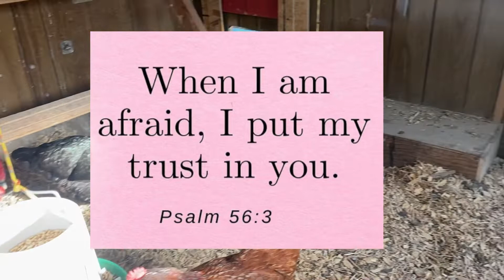Should You Keep A Rooster ??? 🐓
In this video I go over the reasons you should and shouldn’t keep a rooster 🐓 “let’s do this” 🤗